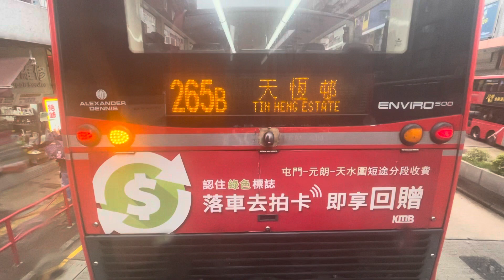52X 由旺角柏景灣到屯門巿中心￼ （由黃竹街到興華街）E6X133￼